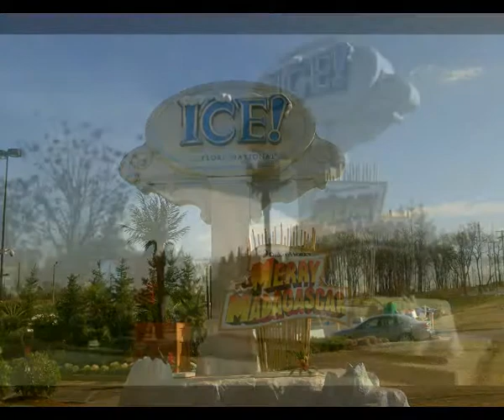Visit To National Harbor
Day trip to National Harbor and the ICE! Sculpture Show